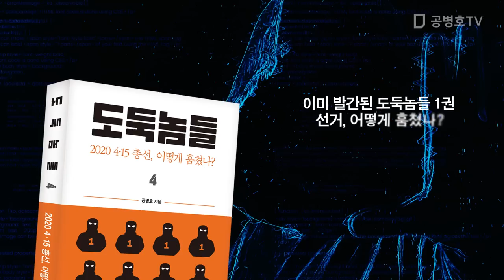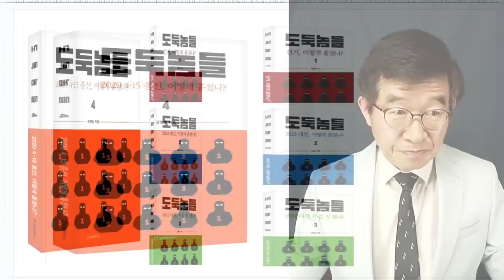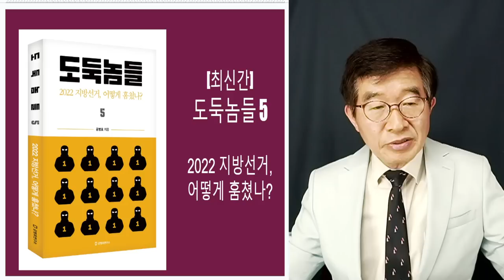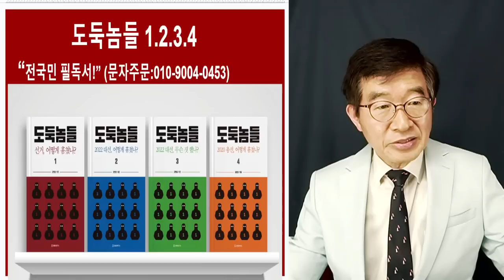선관위, 뭘 숨기나! / 자체 감사 고집, 숨은 진짜 이유는 [공병호TV]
Bitcoin : 3MTW849AkP2ftLeSK2teZHMmzLu7Z83s9U